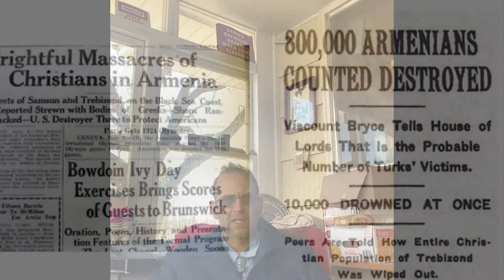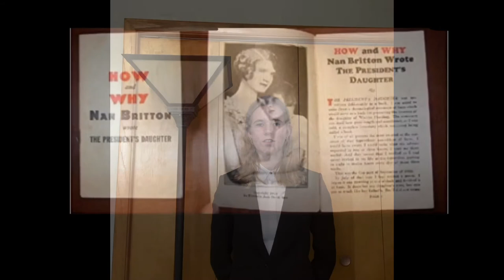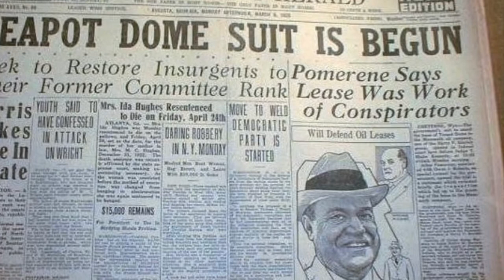AQOTWF Lesson Project - Freya Jones